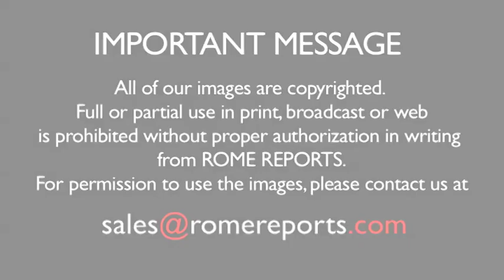Pope in Brazil; I don't have silver or gold, but what I do have is Jesus Christ!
A few hours after arriving to Rio de Janeiro's airport, Pope Francis made his way to the city's Guanabara Palace, where he gave his first World Youth Day speech. The Pope thanked Brazil for its hospitality, highlighting that providence led him to Latin America for his first international trip.